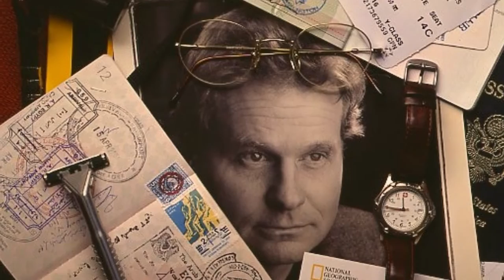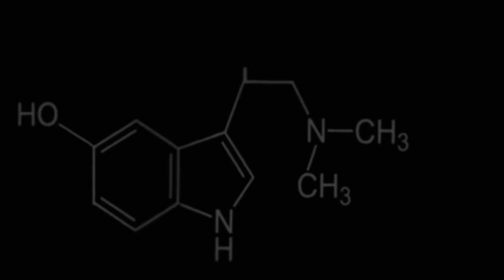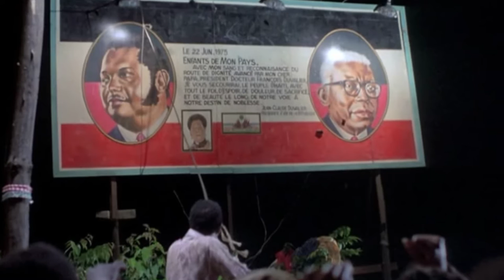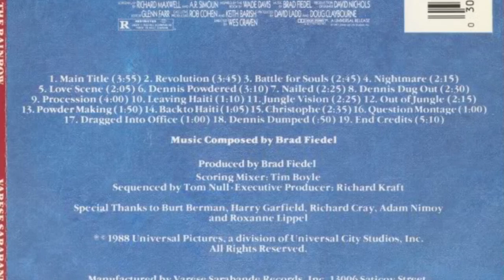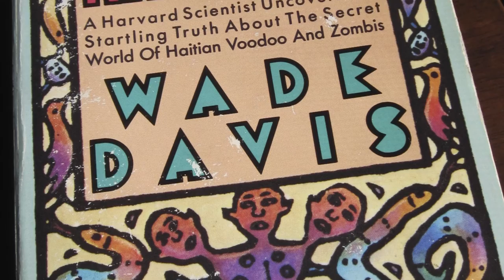"Змей и радуга". Зомби на Гаити. Кинорецензия LFTL